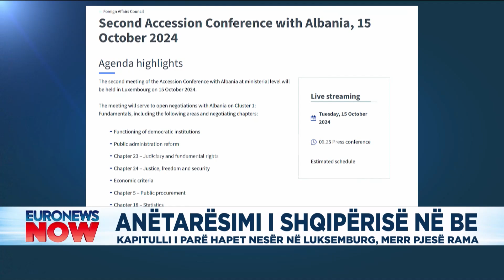Anëtarësimi i Shqipërisë në BE. Kapitulli i park hapet nesër në Luksemburg, merr pjesë Rama